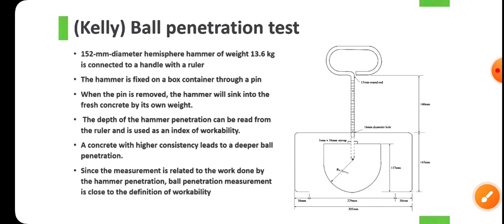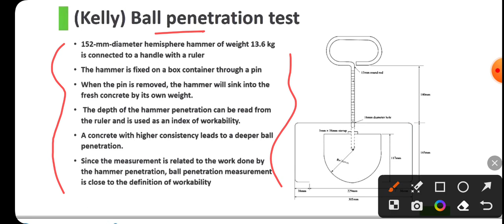Concrete Technology | Lecture 09